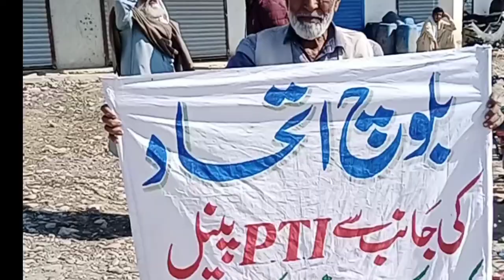aj balooch rely dawar khan ko mubarak bad dane ponch gae